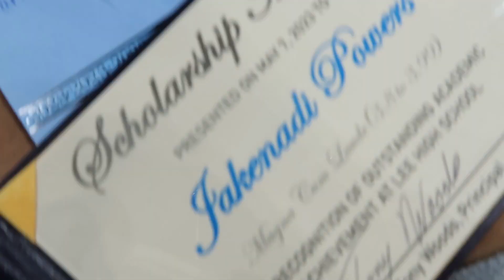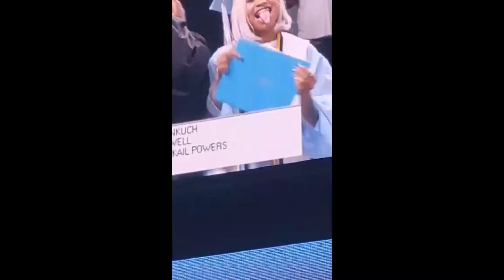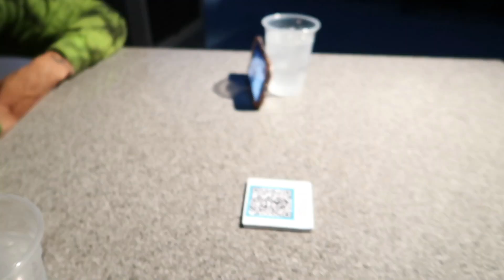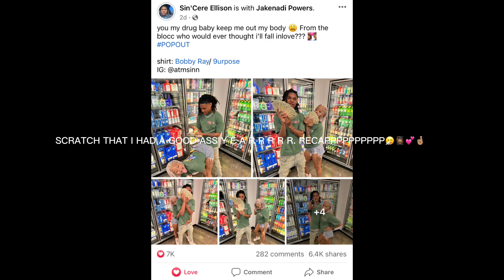GRWM FOR GRADUATION🤧👩🏽‍🎓+MEET MY BOO🤞🏽🫶🏽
wassup yall! welcome or welcome back to my Kribbbbbb. I hope yall enjoyed this video as much as ive enjoyed making it! ntm on my lace though cause my cap did me dirty... anywho would yall like more videos w me n my boo?